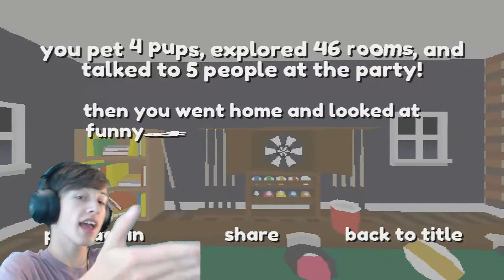Where's the doggo!? | Pet the pup at the party